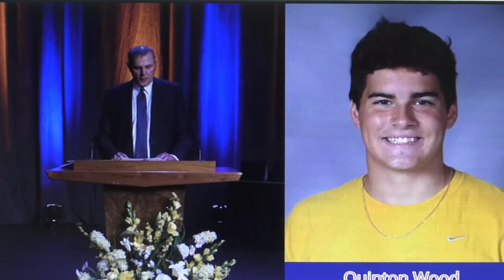Tippecanoe School Corp. graduates 820 seniors virtually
The Tippecanoe School Corporation hosted online graduation ceremonies for seniors at Harrison and McCutcheon High Schools.